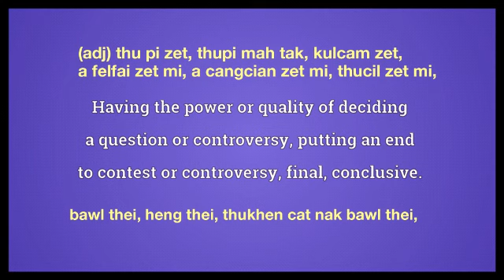decisive meaning in Ngawn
decisive = (adj) thu pi zet, thupi mah tak, kulcam zet, a felfai zet mi, a cangcian zet mi, thucil zet mi,bawl thei, heng thei, thukhen cat nak bawl thei,